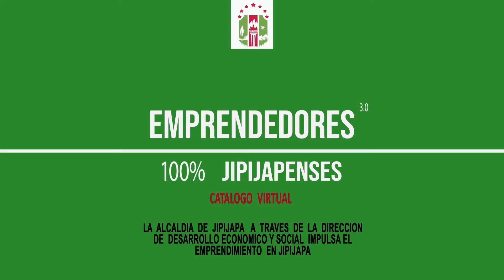CATALOGO DE EMPRENDEDORES 04